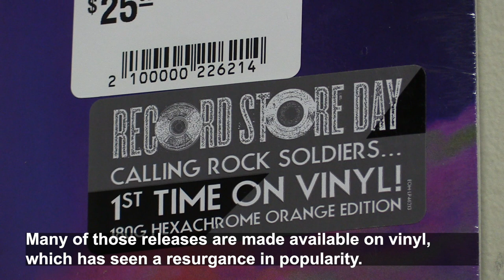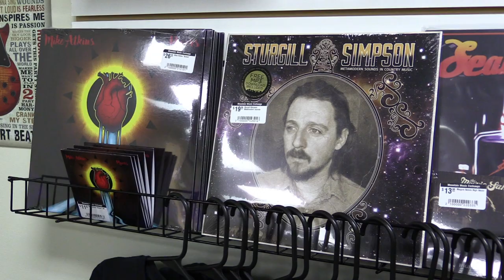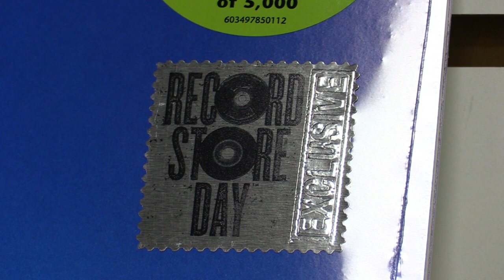Local store celebrates Record Store Day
Black Friday is more than just a shopping day for music fans. It’s also the fall observance of Record Store Day, and a local store is celebrating the occasion.